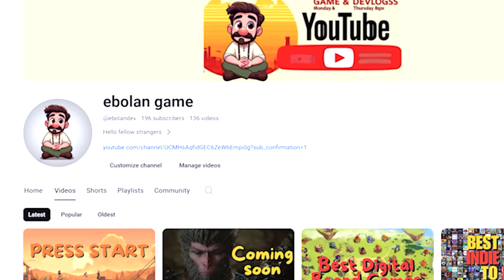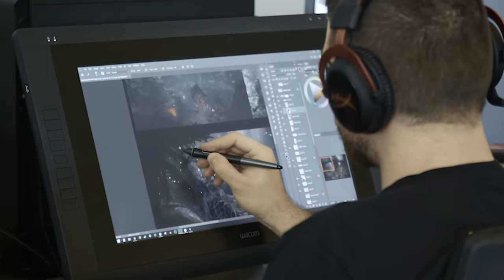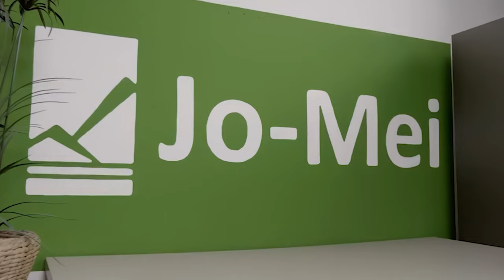Best Indie Game Studios Of All Time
Welcome to another episode of your channel! Join me as I dive into the List of Best indie game studios around the world .